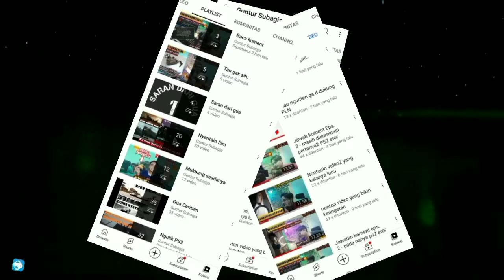Ngomongin konsol game jaman dulu... masih pada inget kagak.?